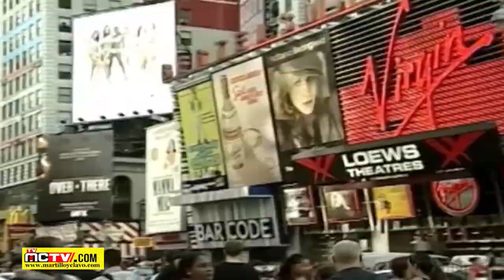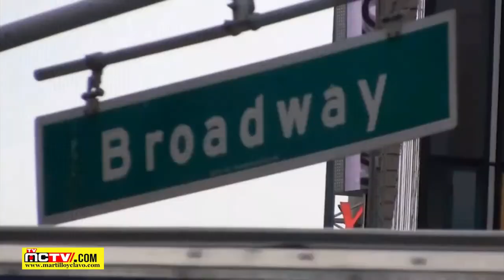LA PLAGA DEL RON ADULTERADO EN RD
Recordemos que nuestro pujante sector turístico tan golpeado por esta pandemia debido al confinamiento que impone, el cual ha afectado los desplazamientos y la recreación en todo el mundo, venía de sobrepasar una crisis por fallecimientos de turistas que fueron asociados al parecer maliciosamente a ingestas de bebidas alcohólicas, por lo que las noticias sobre esta aberrante situación podrían afectar la importante labor que están llevando a cabo nuestras actuales autoridades, no solo para sortear la crisis lo mejor posible, sino para prepararnos para estar colocados en primera línea y salir primeros en la carrera cuando finalmente se levanten las restricciones.